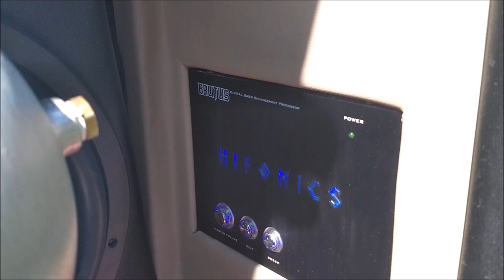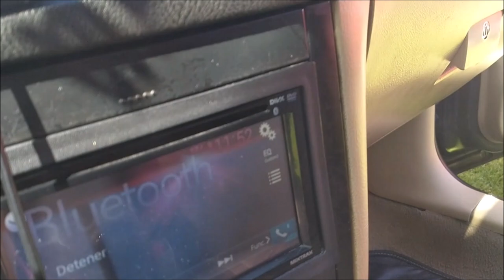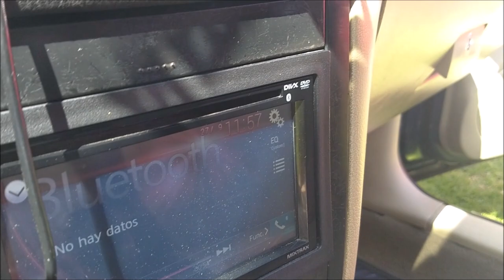¡Jetta con subs Rock Series! Un LOCO POR EL CAR AUDIO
Fue uno de los VWs que más llamó la atención en la pasada exhibición del Mexican Land en La Marquesa.